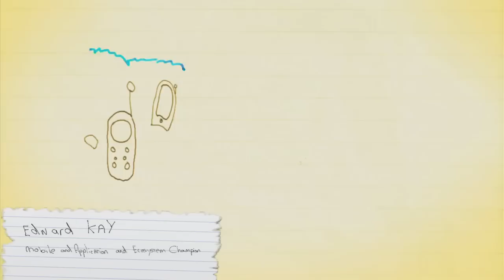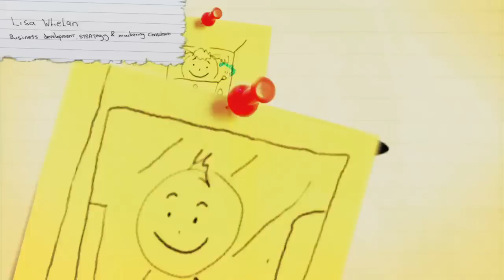Long Term Evolution (DHP studios promo)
DHP collaborated with top executives from the telecommunication, social media and web 2.0 sectors to produce a cutting-edge consumer focussed video to communicate the excitement of LTE (Long Term Evolution/4G) and how it will benefit mobile users in the future. The brief was to produce a piece that was not only informative and entertaining but also be in plain English and appealing to a mass market audience. DHP would like to thank Steve Glagow (Orange), Lisa Whelan, Ed Kay (Grapple Mobile) & Will Pinnell (Sabre Holdings) for helping us with this exciting project.
Devilishly Handsome Productions (DHP) is a video production agency founded by talented directors Ben Collins and Matthew Esterhuizen in order to create intelligent video content for brands and organisations marketing themselves online.